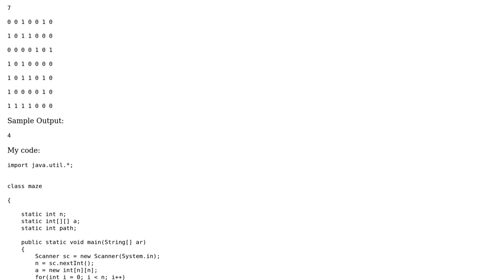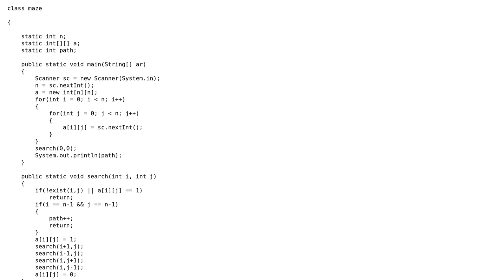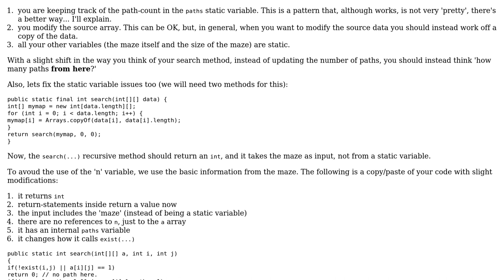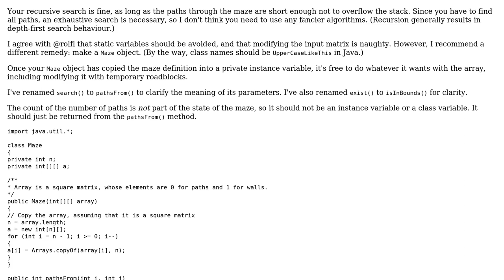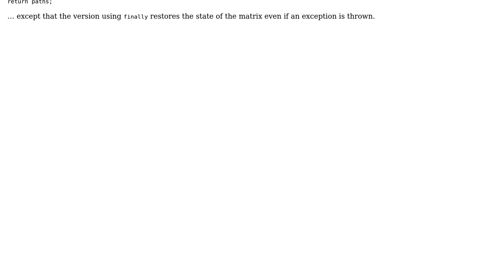Count possible paths through a maze (2 Solutions!!)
Count possible paths through a maze

With thanks & praise to God, and with thanks to the many people who have made this project possible! | Content (except music & images) licensed under CC BY-SA | Music | Images & others | With thanks to user user2369284 user rolfl user 200_success and the Stack Exchange Network Trademarks are property of their respective owners. You are responsible for your own actions.